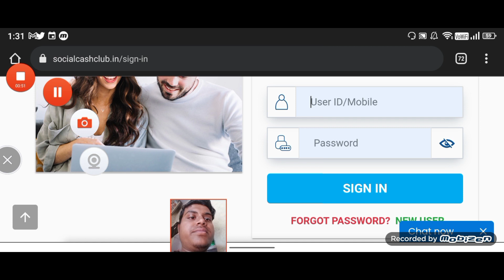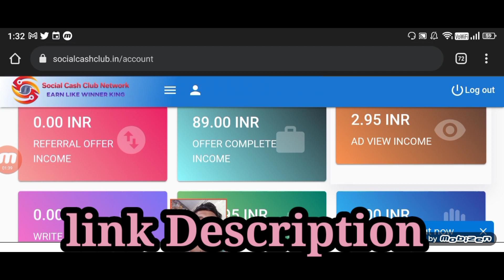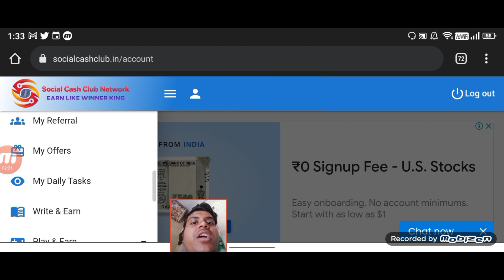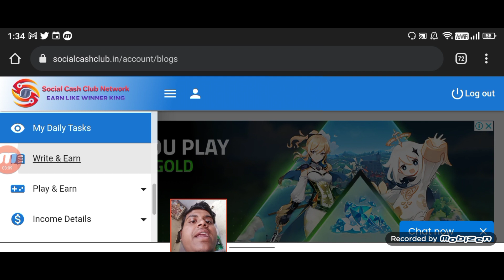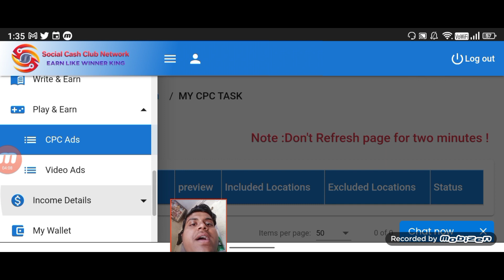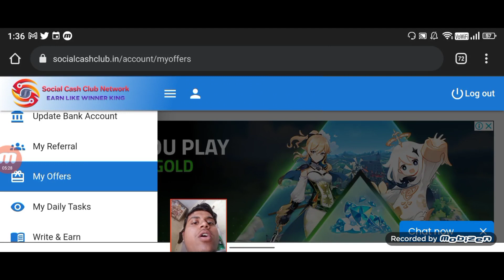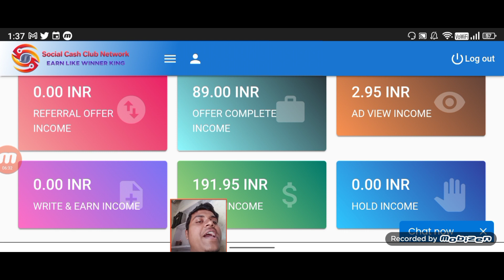Work From Home Jobs🔥 |Online Jobs For Students | earn daily 400/500 BY akash dey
Perday 400/500 earn daily

 Nsp Scholarship 2022 Payment kab aayega| Application Sent to PFMS पैसा कब मिलेगा Sunday QNA box #6😍

Nsp scholarship status umang app से कैसे देखें स्कॉलरशिप मिलेगा कि नहीं  No record found problem solution

Topic covered
1.Work From Home Jobs🔥 |WORK FROM HOME🏠 |Online Jobs For Students |ONLINE JOBS FROM HOME | ONLINE JOBS
2.Top 5 Typing Job | Daily Earn ₹1500/- No Investment | Best Part Time - Type & Watch Ads 2022
3.Captcha Typing Work | 1000₹ Daily | Best 6 Captcha Typing Sites | No Investment | Captcha se kamaye
4.Earn Money Online 🔥 | MAKE MONEY ONLINE 📱 | Work From Home | SOCIAL CASH CLUB | Latest Review 2021
5.How to Earn Money From Mobile Phone? | Earn Online Income without Investment | Best Earning App